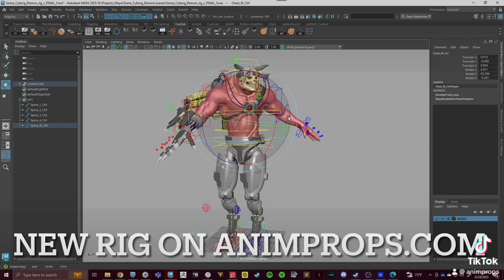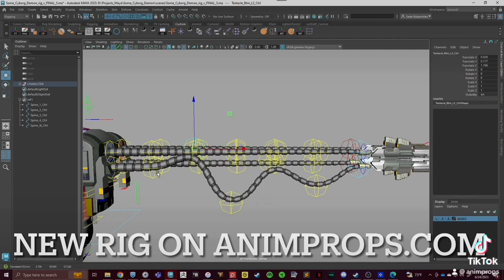🥳🥳🥳New rig on Animprops.com (Details In the description)